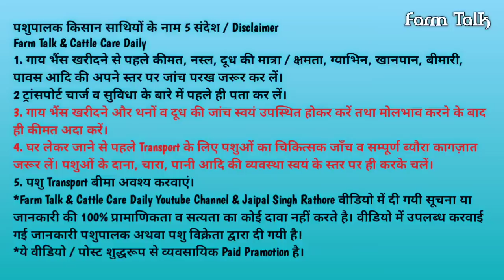22 लीटर तक दूध की 12 गाय 👍 Kamdhenu Dairy Farm 👍 Tikuram Ji 📱 Rathi Cow Sahiwal Tharparkar